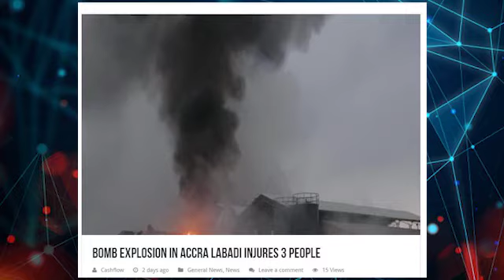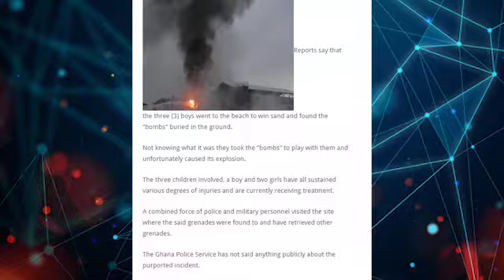I SAW A BOMB ON SUNDAY AND IT CAME TO PASS AFTER TWO DAYS IN GHANA - PROPHET NIGEL GAISIE